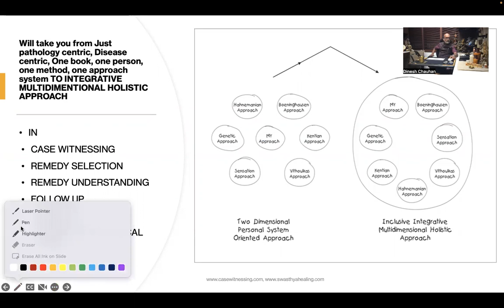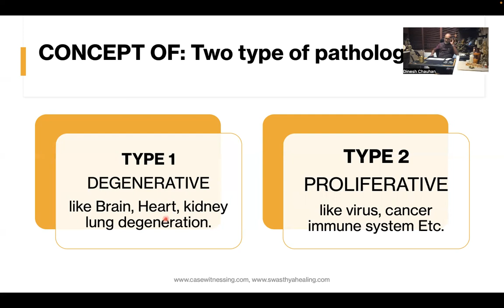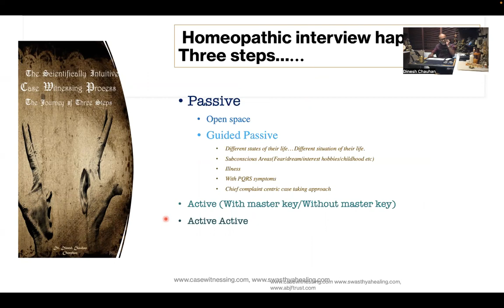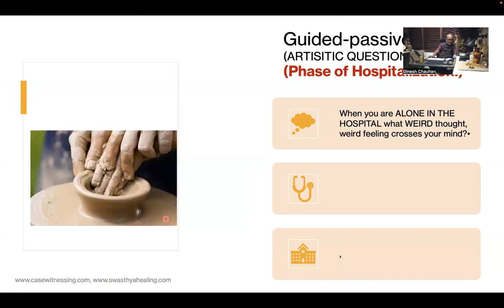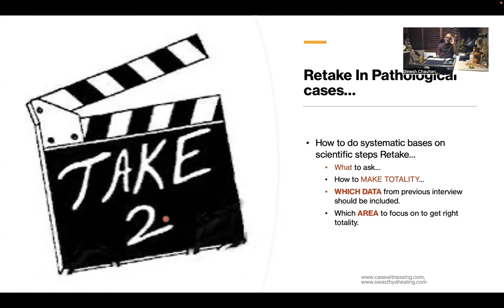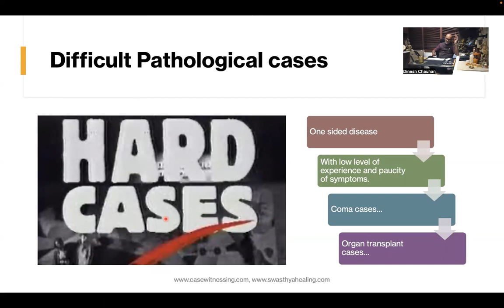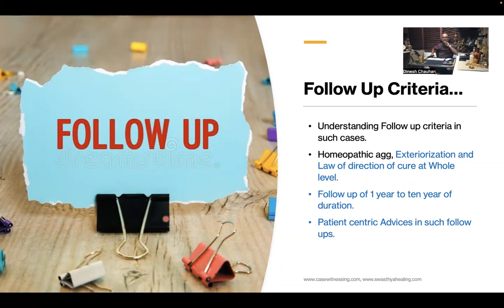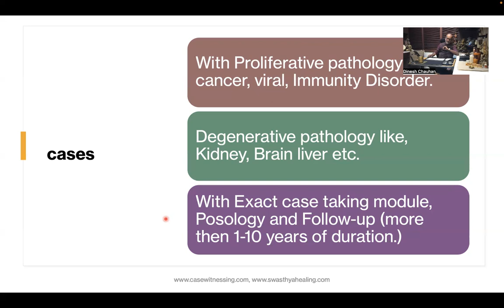My Quest with Pathological Cases Dr Dinesh Chauhan